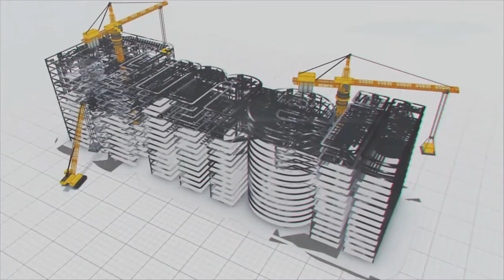Transformative Water Project in Andhra Pradesh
The Handri Niva Sujala Sravanthi Project stands as one of Asia's largest lift irrigation initiatives. It's an incredible engineering feat, featuring India's lengthiest canal spanning 565 km.

This ingenious plan aims to draw 40 TMC of Krishna River's flood waters from Srisailam reservoir backwaters during 120 flood days. With a focus on Kurnool, Anantapur, Cuddapah, and Chittoor districts, the project aims to irrigate 6 lakh acres.

Additionally, it offers clean drinking water to 33 lakh people across 81 mandals and 437 villages along the canal's route.

The Handri Niva Sujala Sravanthi Project is one of the biggest lift irrigation schemes in Asia. The project is an engineering wonder comprising India's longest canal that will flow from the project to a distance of 565 km.

It envisages withdrawal of 40 TMC of flood water of Krishna River from the foreshore of Srisailam reservoir in 120 flood days during the period of August to November. This project aims to provide irrigation facilities to an extent of 6.02 lakh acres in Kurnool, Anantapur, Cuddapah, and Chittoor districts of Andhra Pradesh.

The project also provides drinking water facilities to a population of 33 lakhs in 81 mandals and 437 villages en route the canal.

Water will be pumped from Srisailam to Malyala in Kurnool district. It will be lifted to a height of 1,110 feet and then sent into the Adavipalli reservoir at the far end in Chittor district.This prestigious projects have been successfully completed & commissioned by MEIL. It is the biggest EPC package completed in Andhra Pradesh.